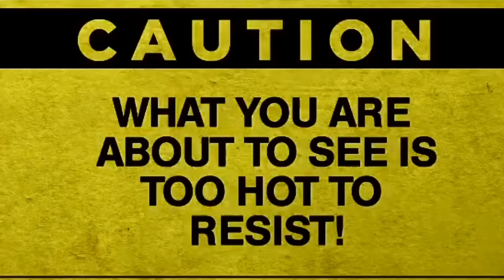Making nora fatehi’s realistic pencil color sketch| garmi 🔥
Hey guys i hope u like it . If you like it then hit the like button and give your views in comment section and share this video.. please do subscribe my channel and hit the bell icon next to it so that you can get the notification of my new video .thankyou keep supporting. Stay home stay safe

Items used:
1.A3 ivory 210 gsm white sheet
2.DOMS pencil colors
3.eraser
4.sharpner
5.faber castel pencil for shading

Garmi instrumental